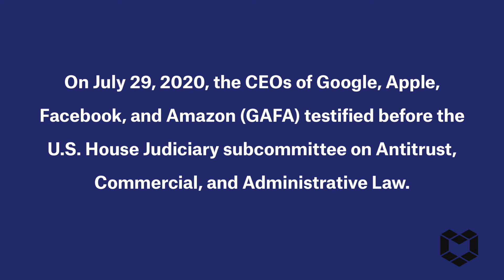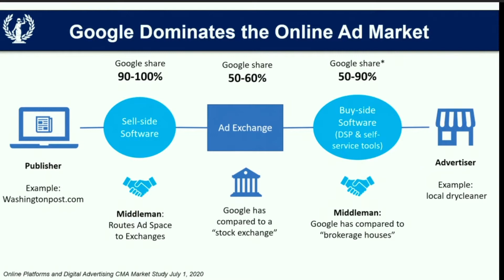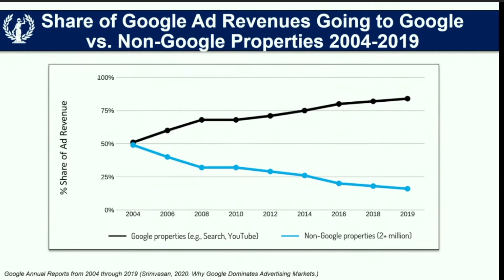GAFA CEOs Testify Before US House Judiciary Subcommittee on Antitrust: The AdTech Parts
On July 29, 2020, the CEOs of Google, Apple, Facebook, and Amazon (GAFA) testified before the House Judiciary subcommittee on Antitrust, Commercial, and Administrative Law.

The topic of the hearing was "Online Platforms and Market Power, Part 6: Examining the Dominance of Amazon, Apple, Facebook, and Google."

The hearing lasted for more than 5 hours and included many topics not typically associated with antitrust law, such as China, content moderation, and email spam.

But there were a number of topics connected to AdTech, digital advertising, and user privacy.

So we’ve put together a shorter version of the hearing that focuses on those topics.

You can watch the full hearing and testimonies from all CEOs

The timestamps of topics covered in our video:

00:20 What would happen if Google had to split up YouTube and its AdTech products?

00:47 Google and Facebook capture the vast majority of digital ad revenue and profit off content from news publishers.

2:16 Does Google Chrome’s decision to turn off support for third-party cookies place it in the same position as other AdTech companies? Even without third-party cookies, is Google able to still collect user data from its other properties?

4:05 Google stops allowing third-party AdTech companies from buying YouTube inventory.

6:28 Google’s conflict of interest with its AdX ad exchange and the fact that it owns demand-side and supply-side platforms.

11:15 The purchase of DoubleClick and the destruction of user privacy. “More user data means more money.”

11:08 Google stops allowing independent AdTech companies to export the DoubleClick ID and Google’s digital ad market share increased since the implementation of the GDPR.

18:12 Google’s conflict of interest with organic search results and paid search ads.

19:32 YouTube collecting data on children and showing them targeted ads.

23:22 Facebook’s digital surveillance of users and competitors via its trackers, Like buttons, login, and APIs.

24:04 In 2004, Facebook said they wouldn’t use cookies to collect private information from any user, and apparently they still don’t. “Do you use cookies?”

26:07 “PUT YOUR MASK ON!”